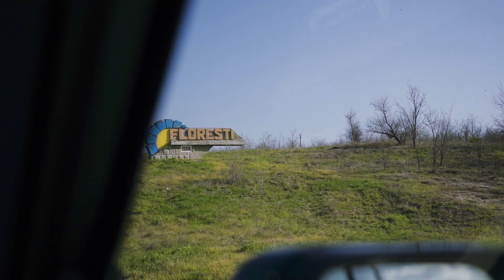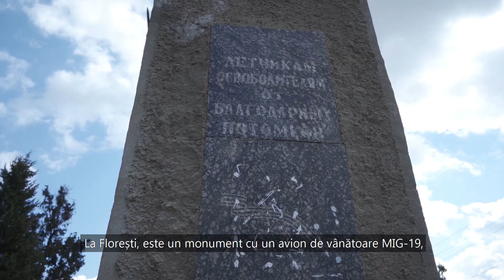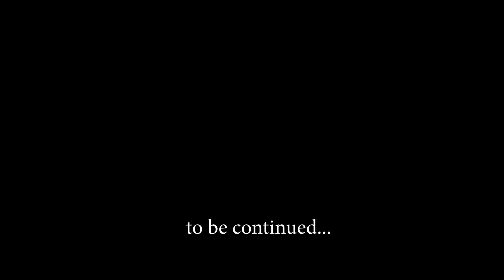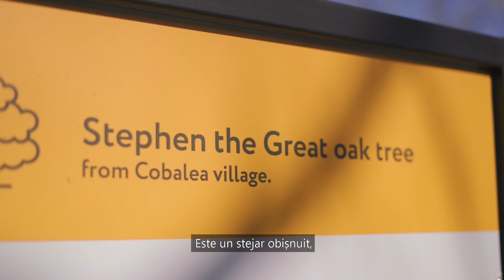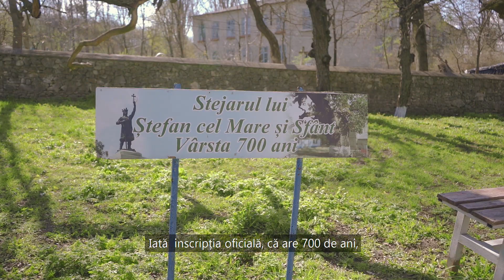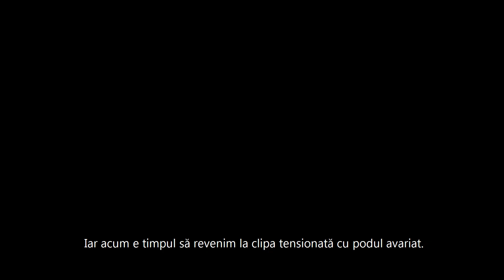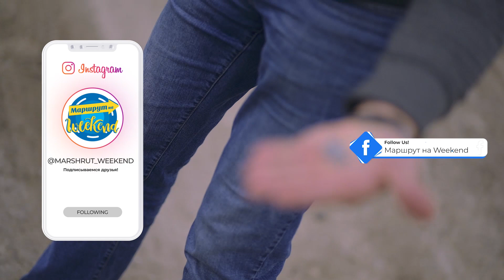2 серия. Бобулешты - непростое село. Скала из «Король лев». Проедем ли аварийный мост? Дуб Штефана.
MD:  O sesiune foto pe calea ferată.”Regele leu” ca la moldoveni. Vom trece oare peste podul avariat? Stejarul lui Ștefan. Eu sunt Andrei Elistratov &  Co și am lansat acest proiect  în scopul acumulării unui număr maxim de locuri interesante din Moldova și creării  variantelor de trasee, pe care Dvs. veți dori să le explorați personal! Vom încerca să demonstrăm aceasta într-un format lejer. Începem cu harta traseului nostru de azi. Din capitală până la primul nostru  punct în satul Bobulești, avem 120 km. Drumul nostru a trecut prin  orașul Florești, aeroportul Mărculești, apoi am schimbat direcția  și am ajuns la Cuhureștii de Sus și am ajuns la finiș în satul Cobîlea. Lungimea totală a drumului parcurs a fost de 72 km. Este a doua ediție  a proiectului  nostru și locul în care ne aflăm este o fostă cetate, care își apăra locuitorii. Vom încerca să vedem contururile acestei cetăți.Aceste locuri ține de  evenimentele sec.IX! Anume aici a fost învinsă flotila fluvială a Cneazului de Kiyv – Oleg Profetul. Și toate acestea aici, în satul Bobulești. În apropiere de Bobulești există un mic tunel și o săpătură în piatră pentru  calea ferată din a.1893 și se pare foarte potrivit pentru o sesiune foto.Un loc frumos în apropiere de Florești. Și există ceva interesant – grotele. Vă amintiți cunoscutul desen  animat ”Regele leu”, ei bine, noi am găsit locul care i-a inspirat de pictorii de la Disney.   La Florești, este un monument cu un avion de vânătoare MIG-19. Următorul punct în călătoria noastră este aeroportul Mărculești. Pe drum, am dat de un pod interesant. Ca aspect, pare să fie proiectat de Eiffel, dar nu este așa. Apropo, la Ungheni chiar există un pod proiectat de Eiffel, e un fapt interesant.  Podul nostru e într-o stare foarte dubioasă dar eu am vrut să-l traversez cu mașina!!!La 35 km de Florești și 165 km de capitală se află satul Cuhureștii de Sus și deci  la istoria   acestui sat a contribuit  da, chiar acel arhitect  cunoscut – Alexei Sciusev.Satul Cobâlea, raionul Șoldănești și anume acel stejar – Stejarul lui Ștefan cel mare.Conform datelor oficiale, este cel mai bătrân copac pe teritoriului Moldovei,  el are peste 700 de ani.  În circumferință, trunchiul lui are 7,5 metri, iar coroana – o suprafață de cca 1000 m.p.

РУ: Фотосессия на ж/д путях. «Король лев» по-молдавски. Проедем ли аварийный мост. Дуб Штефана.

Я  - Андрей Елистратов & Co, запустили этот проект с целью собрать максимум интересных мест Молдовы и создать варианты тех маршрутов, которые Вы захотите изучить лично! И мы будем стараться показывать все в легком формате.

Начнем с карты нашего сегодняшнего маршрута. От столицы до первой нашей точки в селе Бобулешть - 120 километров.
Наш путь проходил через  город Флорешты, аэропорт Маркулешть, затем мы поменяли направление и достигли села Cuhurestii de Sus и финишировали в селе Кобыля. Общая протяженность пройденного пути составила 72 км. Это второй выпуск нашего проекта и первое место в котором мы находимся, это бывшая крепость, которая защищала своих жителей  И мы попробуем увидеть очертания и контуры этой крепости.Эти места связаны с событиями конца IX века! Именно здесь была разбита речная флотилия Князя Киевского - Олега Вещего. И все это здесь в селе Бобулешть.Возле села есть маленький тоннель и скальная выемка для железнодорожных путей 1893-го года, это место очень интересным для фотосессии. Очень красивое место возле Флорешть, здесь есть - это гроты.Помните известный мультфильм «Король Лев», так вот мы нашли место, которое вдохновило художников из Диснея на его создание. Во Флорештах есть памятник с самолетом-истребителем  МИГ-19.Следующая точка нашего маршрута - аэропорт Маркулешть. А по дороге мы наткнулись на интересный мост. С виду его как-будто проектировал Эйфель, но это не так, а кстати, в Унгенах есть мост, который действительно спроектировал Эйфель, интересный факт. Состояние нашего моста его очень сомнительное но я захотел проехать его на машине его!!!

В 35 км от города Флорешты и в 165 км от Столицы есть село Кухурештий де Сус, а значимый вклад в историю этого села внес, да, тот самый Алексей Щусев - известный архитектор.Село Кобыля, района Шолданешть и тот самый дуб - Дуб Штефана чел Маре.По официальным данным - это самое старое дерево на территории Молдовы и ему более 700 лет.

 🔴Our partners: 🔴
👉Official importer of Land Rover 🚙 in Moldova: